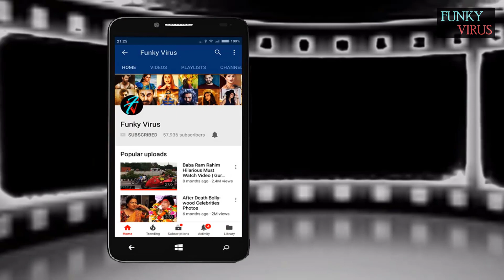OMG! Shahrukh's Daughter Suhana Khan Latest Pictures in Bikini are Breaking the Internet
Once We have received your message and determined you are the proper owner of this content we will have it removed, for sure.